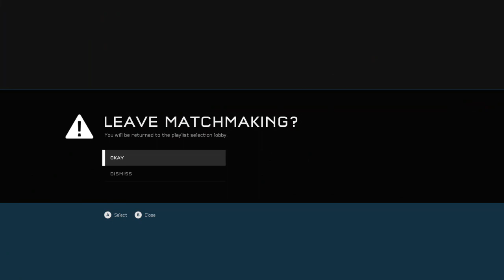halo 5 warzone